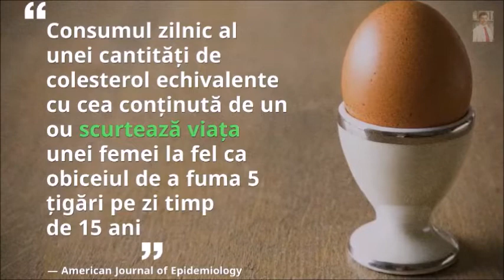Ce ar trebui să mănânce femeile ca să trăiască mai mult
Tu știi care sunt cele 2 lucruri pe care femeile le au de făcut ca să își prelungească „științific” viața?
Urmărește videoul de astăzi și descoperă ce ar trebui să mănânce și ce să evite femeile ca să trăiască mai mult!